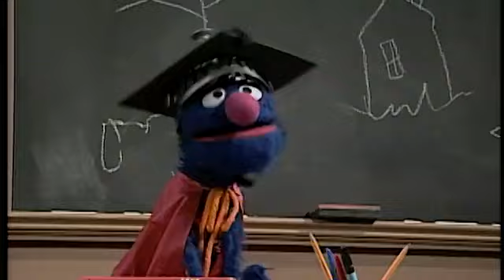Brinque Comigo Vila Sésamo episódio 25